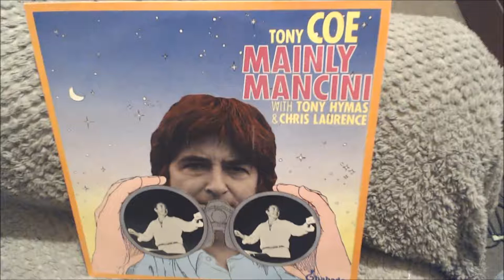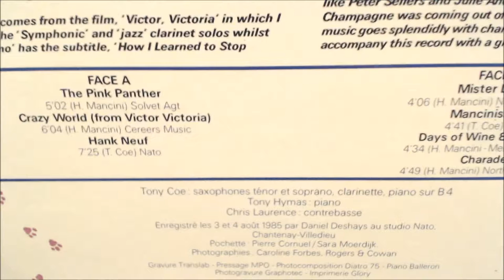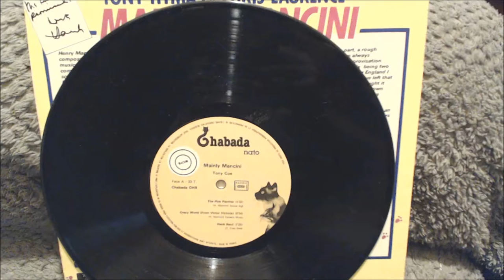Tony Coe - The pink Panther ("Mainly Mancini" 1985, Vinyl)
Tony Coe : saxophones
Tony Hymas: piano
Chris Laurence: bass

The Pink panther (Mancini cover)

From the album 'Mainly Mancini' (Chabada/Nato, 1985)

Vinyl